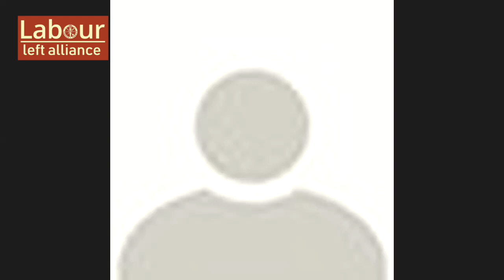Rosa Luxemburg and the German Revolution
with introductions by Pat Byrne and Ben Lewis

While Pat will discuss the background to the German Revolution 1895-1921, Ben will concentrate on some general observations and problems with the left's narrative on what happened in 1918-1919.

Ben Lewis is a translator and historian whose main area of research is the disputed legacy of ‘Second International Marxism’ and its main theoretician, Karl Kautsky. His expertise also extends to political thought during the German Revolution and the Weimar Republic, with his PhD discussing the outlook of the rightwing nationalist philosopher Oswald Spengler. He has written a range of books and articles on the German socialist movement, the latest of which is Karl Kautsky on Democracy and Republicanism (2019). Together with Lars T. Lih, he also co-produced a book on socialist debates during the German Revolution entitled Martov and Zinoviev: Head to Head in Halle (2011). His article commemorating the centenary of the German Revolution can be read

Pat Byrne has been Labour Party activist since 1972. Currently, Political Education Officer for Labour International, labour history researcher for 25 years. Author of ‘A History of Socialists and the Mass Organisations’

Recommended background reading:
W. Pelz, A People’s History of the German Revolution
P. Broue, The German Revolution 1917-23
J. Riddell, The German Revolution and the Debate on Soviet Power
P. Nettl, Rosa Luxemburg
B. Lewis and L.T. Lih, Head to Head in Halle